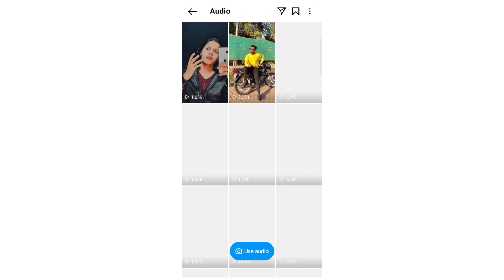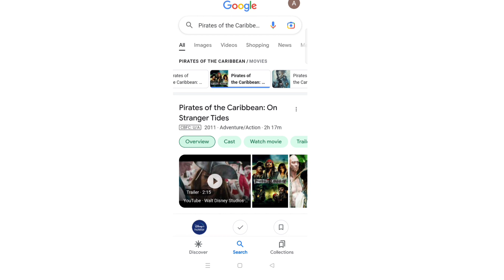main maa banne wali hoon Instagram trending dialogue kis movie ka hai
main maa banne wali hoon Instagram trending dialogue kis movie ka hai | Main maa banne wali hoon  tumhare bachche ki aisa koi kissa mujhe yaad nhi hai  tum nashe mein the nashe mein to mujhe jyada yaad rahta hai yeh kis movie ka dialogue hai

1. Instagram ke kisi dialog se movie ka naam Kaise pata lagaen
2. Instagram viral video ka movie clip Kaise nikale
3. Instagram viral audio ka real movie name Kaise find Karen
4. dialog kis movie ka hai kaise pata Karen Instagram mein
5. Instagram attitude dialogue finding movie name
6. how to find Instagram dialogue movie name
7. main maa banne wali hun Instagram trending dialogue kis movie ka hai

Follow me on Max Takatak:-mrk3character_00_tm:-mrk3character_00_tm